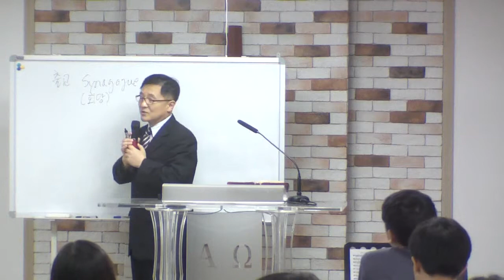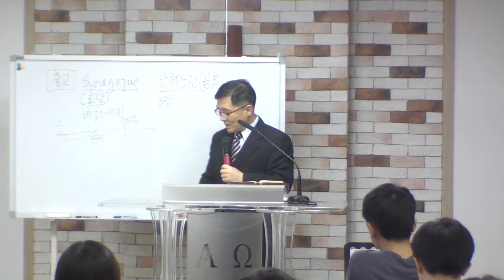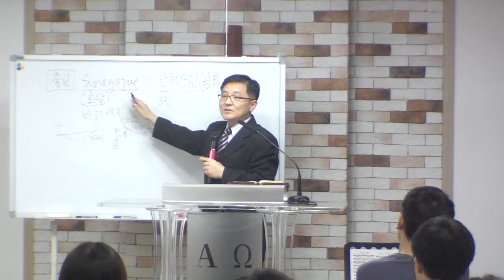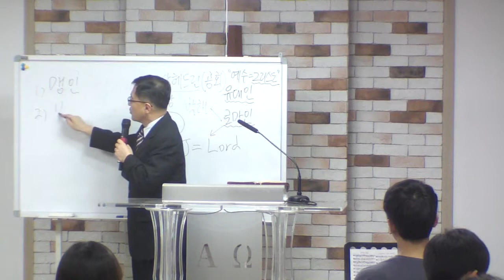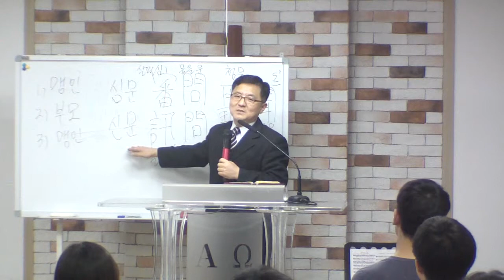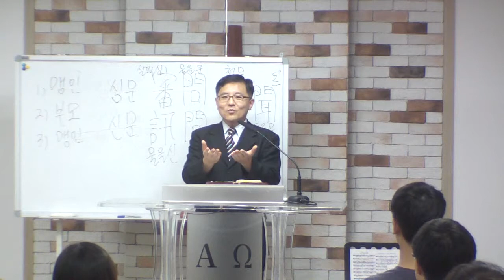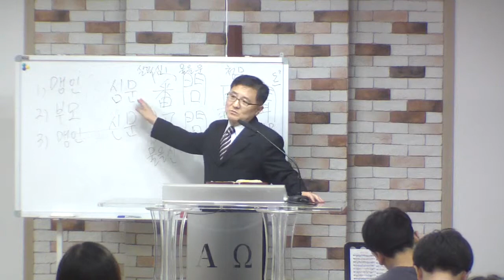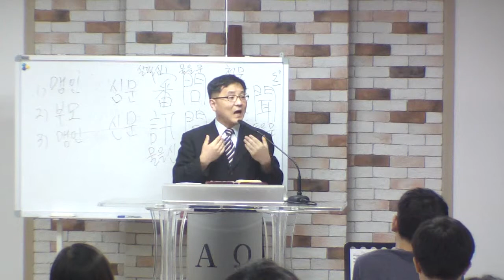2013년 07월 07일 주일설교 "알고 싶은 것과 알아야 하는 것"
제목 :  알고 싶은 것과 알아야 하는 것
설교 :  윤기영 목사
본문 :  요한복음 9장 13절-34절

13 그들이 전에 맹인이었던 사람을 데리고 바리새인들에게 갔더라
14 예수께서 진흙을 이겨 눈을 뜨게 하신 날은 안식일이라
15 그러므로 바리새인들도 그가 어떻게 보게 되었는지를 물으니 이르되 그 사람이 진흙을 내 눈에 바르매 내가 씻고 보나이다 하니
16 바리새인 중에 어떤 사람은 말하되 이 사람이 안식일을 지키지 아니하니 하나님께로부터 온 자가 아니라 하며 어떤 사람은 말하되 죄인으로서 어떻게 이러한 표적을 행하겠느냐 하여 그들 중에 분쟁이 있었더니
17 이에 맹인되었던 자에게 다시 묻되 그 사람이 네 눈을 뜨게 하였으니 너는 그를 어떠한 사람이라 하느냐 대답하되 선지자니이다 하니
18 유대인들이 그가 맹인으로 있다가 보게 된 것을 믿지 아니하고 그 부모를 불러 묻되
19 이는 너희 말에 맹인으로 났다 하는 너희 아들이냐 그러면 지금은 어떻게 해서 보느냐
20 그 부모가 대답하여 이르되 이 사람이 우리 아들인 것과 맹인으로 난 것을 아나이다
21 그러나 지금 어떻게 해서 보는지 또는 누가 그 눈을 뜨게 하였는지 우리는 알지 못하나이다 그에게 물어 보소서 그가 장성하였으니 자기 일을 말하리이다
22 그 부모가 이렇게 말한 것은 이미 유대인들이 누구든지 예수를 그리스도로 시인하는 자는 출교하기로 결의하였으므로 그들을 무서워함이러라
23 이러므로 그 부모가 말하기를 그가 장성하였으니 그에게 물어 보소서 하였더라
24 이에 그들이 맹인이었던 사람을 두 번째 불러 이르되 너는 하나님께 영광을 돌리라 우리는 이 사람이 죄인인 줄 아노라
25 대답하되 그가 죄인인지 내가 알지 못하나 한 가지 아는 것은 내가 맹인으로 있다가 지금 보는 그것이니이다
26 그들이 이르되 그 사람이 네게 무엇을 하였느냐 어떻게 네 눈을 뜨게 하였느냐
27 대답하되 내가 이미 일렀어도 듣지 아니하고 어찌하여 다시 듣고자 하나이까 당신들도 그의 제자가 되려 하나이까
28 그들이 욕하여 이르되 너는 그의 제자이나 우리는 모세의 제자라
29 하나님이 모세에게는 말씀하신 줄을 우리가 알거니와 이 사람은 어디서 왔는지 알지 못하노라
30 그 사람이 대답하여 이르되 이상하다 이 사람이 내 눈을 뜨게 하였으되 당신들은 그가 어디서 왔는지 알지 못하는도다
31 하나님이 죄인의 말을 듣지 아니하시고 경건하여 그의 뜻대로 행하는 자의 말은 들으시는 줄을 우리가 아나이다
32 창세 이후로 맹인으로 난 자의 눈을 뜨게 하였다 함을 듣지 못하였으니
33 이 사람이 하나님께로부터 오지 아니하였으면 아무 일도 할 수 없으리이다
34 그들이 대답하여 이르되 네가 온전히 죄 가운데서 나서 우리를 가르치느냐 하고 이에 쫓아내어 보내니라